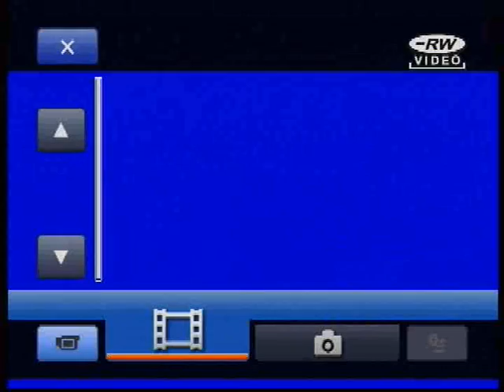Koncert 40+30 na 70, Wambierzyce 2009 part2